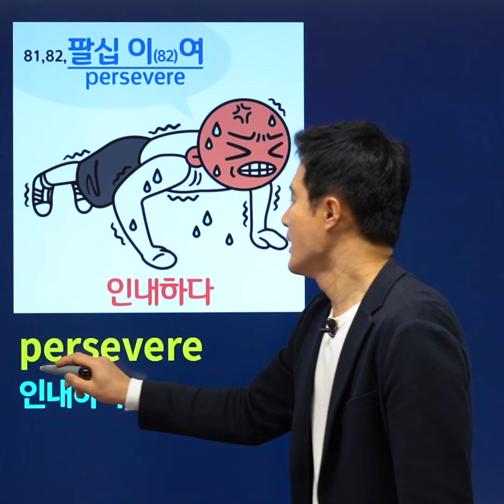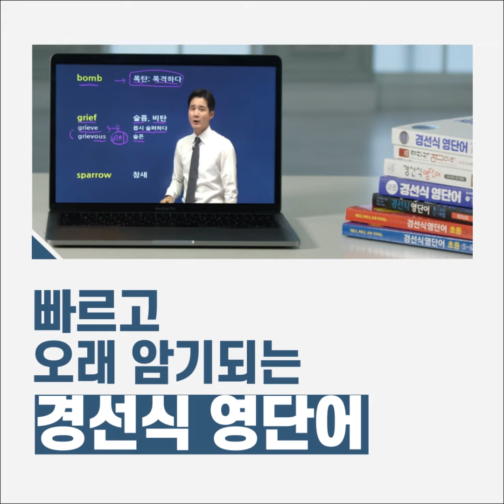기초영어공부 어떻게 시작할까? 310만이 선택한 영어책추천!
기초영어 어떻게 공부할까요?
우선 영어단어부터 암기해야 합니다~
영어의 기본은 어휘! 💯💯

초등영단어부터 중학영단어, 수능영단어, 토익영단어,
공무원영단어,편입영단어, 토플텝스 영단어 등
어렵고 방대한 양의 영단어를
경선식 해마학습법으로 쉽고 빠르게 암기할 수 있습니다🎉🎉

330만이 선택한 영어단어장을 이제 온라인영어로
만나보세요~ 👍👍
영어강의 속 경선식선생님의 몸짓과 표정들을 활용하여
좀 더 선명하고 생생하게 단어를 암기할 수 있습니다 ^^

초등/중학/수능/토익/공무원/편입/토플
모~두 다 통하는 빠른 암기법 :)
경선식영단어 해마학습법으로
영단어 암기력 13.3배 향상!⏰

▶ 330만 부 판매돌파 (경선식영단어 시리즈)
▶ 17년 연속 베스트셀러
▶ 15년 연속 수능어휘 적중률 1위
▶ 2020 공무원시험 어휘문제 적중률 100%
▶ 과학적 해마학습법으로 5배 이상  빠르고 오~래 암기
▶ 빠른 점수향상 & 빠른 시험합격

* 1시간 100단어 암기가 가능하다고?? 네~ 가능합니다!

* 경선식영단어만의 특별한 영어단어 외우는 법으로
단어 암기 후 테스트를 실시해보세요.

토익, 수능 1시간 100단어 테스트하기